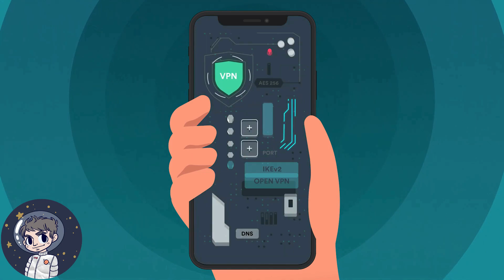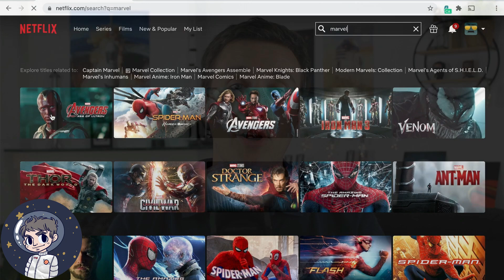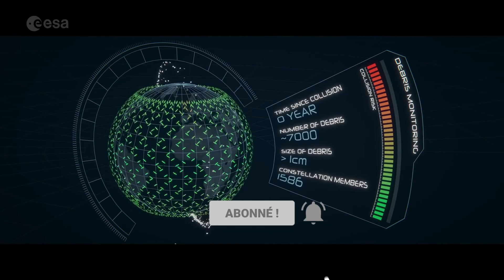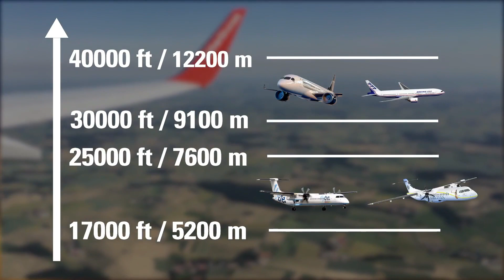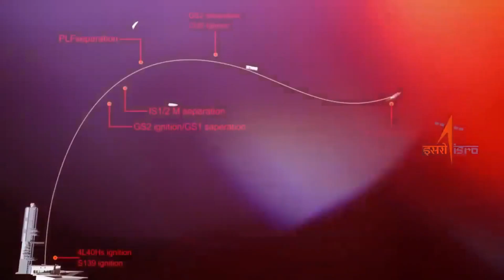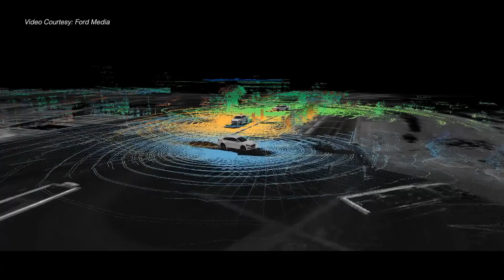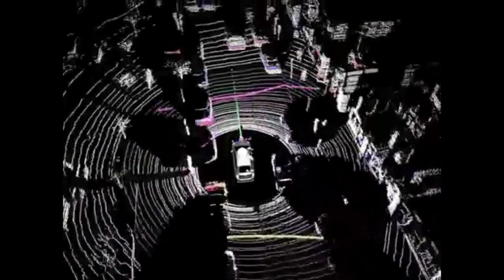Une collision EXPLOSIVE ! - Le Journal de l'Espace #98 - Actualité Spatiale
Saisissez le code promotionnel ESPACE pour bénéficier d’une remise de 83 % et 3 mois supplémentaires GRATUITS !

🌍 L'actualité spatiale de la semaine en vidéo avec Quentin du Journal de l'Espace

Venez découvrir et en apprendre un peu plus sur l'Espace et la conquête spatiale avec le Journal de l'Espace !
Pour rappel, la publication de la vidéo a lieu chaque vendredi soir vers 18H00.

📰 Au programme aujourd'hui:
- 00:00 - Introduction et annonces
- 02:17 - Une collision dans l'espace
- 05:22 - Millenium Space nettoie l'espace
- 08:34 - L'inde rate à nouveau son lancement
- 10:26 - La Chine toujours sur Mars
- 11:37 - Ça chauffe chez Blue Origin
- 13:26 - La 2e EVA de la Chine dans l'espace

Le Journal de l'Espace est une chaine à but instructif en passant par de la vulgarisation scientifique.
L'actualité spatiale vous est résumée tous les vendredis soir par Quentin, et des vidéos au format court sous forme de "Le saviez vous? " vous apportent un peu de culture générale spatiale.

-Musique "Political Background" by MUSIC4VIDEO, no copyright.